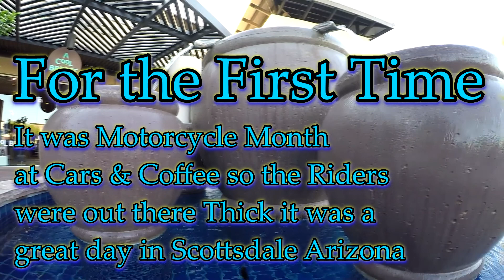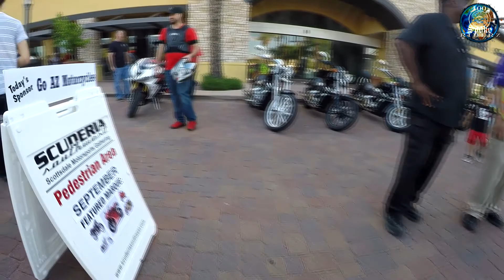Motorcycle Month at Cars and Coffee Arizona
Cars & Coffee Scottsdale Arizona September 2016 Motorcycle Month
It was a lot of fun out there seeing all the bikes & riders that showed up. Once I got home I realized my GoPro was on the wrong settings so the vid quality was not 100% but I cleaned it up the best I could in editing, stay tuned up next is the cars vid

Send me a sticker & I will send you one back
100SpokeRiderz
Phx. Az.